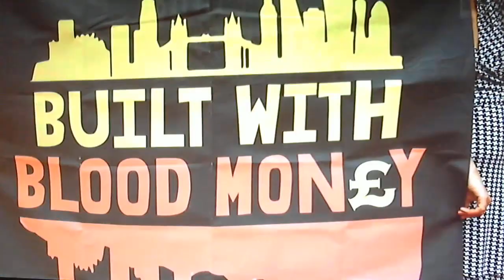Genius of Western Civilization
,,,, and Cultural Marxism
Genius of Western Civilisation - Ep. 3: The Rule of Law (4K) [6-part Celebration of The West]
How Did the West REALLY Get So Rich? Not through Slavery. Genius of Western Civilization - Episode 5